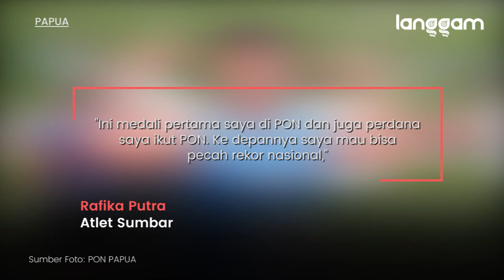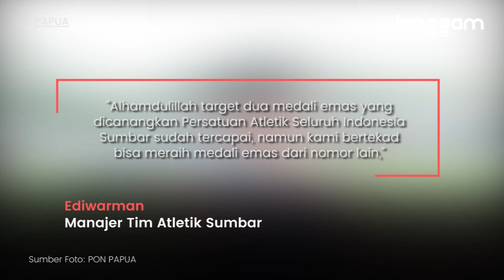Atlet Lontar Martil Sumbar Raih Emas dan Patahkan Rekor PON